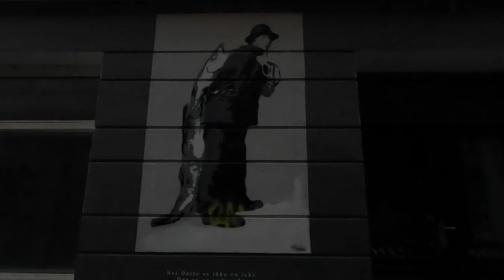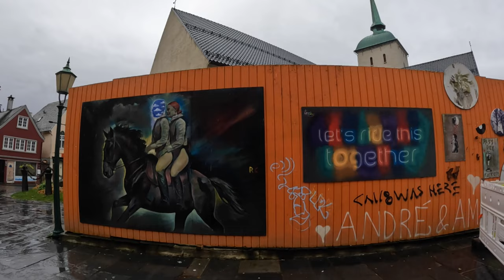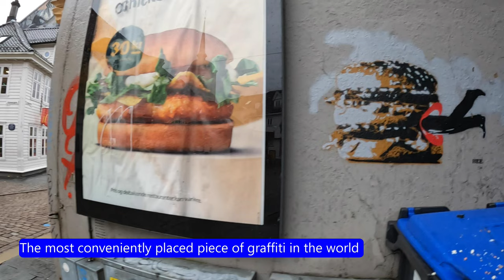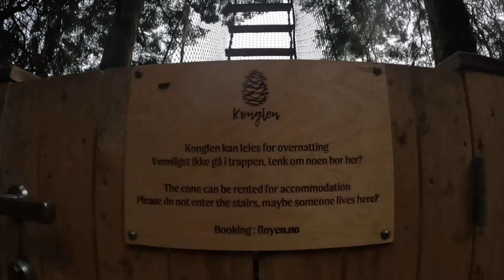🇳🇴 The BEST train ride in the World?! Oslo to Bergen 🚂 Walking Tour of Bergen 🚶🏼🚶🏼‍♀️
Is this the best train ride in the world?! Some would argue so, including me. We wake up early in Oslo and head straight to the train station to catch the train journey of a life time. We were Bergen bound baby! This is a train ride that I've wanted to do for a long time and as the saying goes. now is the time 😎

Little did Fabiola know that I'd booked us a private cabin for the 8 hour trip (I know I know, I'm such a romantic) and I would highly recommend this is the pocket allows you to do so. The viewing opportunities that you can get are far more than if you were to be sat in a normal seat, especially if it's a bust train which there is a good chance it will be.

We left Oslo about 10am and for over 7 hours we got blessed with some of the best landscapes an eye can see. Starting in the lowland of Oslo and slowly climbing to the highest point, which is a small  town called Finse. This place is so remote that no public roads connect it to the rest of Norway, meaning train is the only way in and out 👀

From there we slowly descended down to Bergen, passing by some more small villages and incredible sights. If you like landscapes and you like train rides this video is definitely for you. Once in Bergen we go on a waling tour of the town, which again, is very pleasing to the eye come rain wind or shine. For us it was mainly rain ☔

Anyway's, please, come and join us for the second stint of this cracking adventure around Norway.
Below is the link to the playlist if you'd like to catch up from the beginning 👇🏽

Have you been to Norway? If so, what were your favourite places??
Until the next one, take care folks. Peace ✌🏽🧡